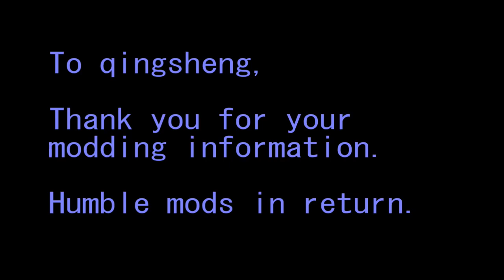[Resident Evil 4 mod] 2B(Reincarnation) for Leon, Zero(DoD3) for dress Ada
This mod is for Classic RE 4(Ubisoft ver.)

改造情報を提供してくれたqingsheng氏に、ささやかなMODのお返しです。
I uploaded this small mods to qingsheng in return for modding information.
(modding information is "pl0c with Ashley physics")

お気に召してくれるかどうかはわかりません。
I don't know if qingsheng likes this.

◆CREDIT
●3D model of 2B
  Model name:NieR Re[in] - 2B - Reincarnation
  Author:vvampii

●3D model of Zero and sword
   Sorry, unknown. (I downloaded 8 years ago)

●Mod fo female animations
  Model name:female animations
  Author:Alexsandro Mairon

●BGM ※I have nothing
  KUROI UTA from Drakengard 3 sound track